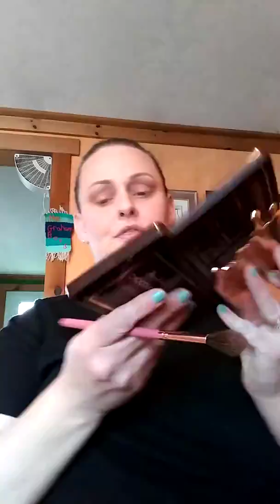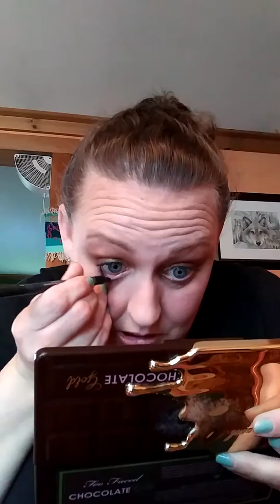Get ready with me part 2 bloopers